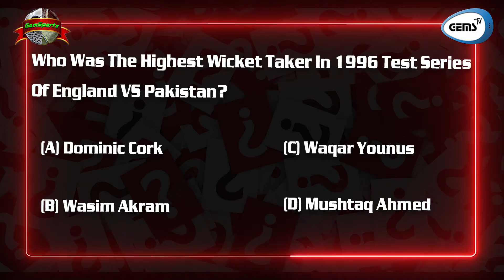GEMS SPORTS | EPISODE 08 | GEMS TV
Our all new sports based program "GEMS SPORTS" is now live to keep you updated about all news of sports throughout the week.
So be a sports lover and watch our weekly sports news.

Director: Waqar Ahmed Waqar
Host: Azalfa Saleem
Video Editor: M. Jaffar
Production: GEMS TV